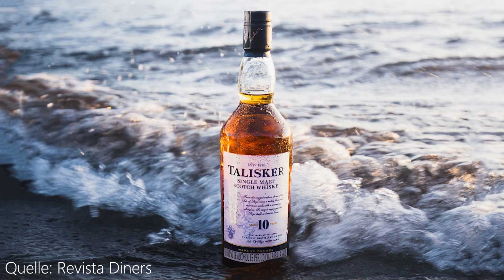Der beste 10 jährige Whisky? Tasting rund um den Springbank Hype! 🥃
Die Brennerei Springbank erlebt seit einigen Jahren einen beinahe beispiellosen Hype! ⬆️

Aber warum ist das so? Was macht die Whiskys aus der fast 200 Jahre alten Brennerei so besonders und ist der 10 Jahre alte Springbank wirklich der beste 10 jährige Single Malt Scotch den man so bekommen kann? 🥃

All diese Fragen kläre ich in diesem Video! 🎥

Hier findet Ihr mehr zum Whisky

Wenn Ihr mehr von mir von mir sehen möchtet, findet Ihr hier noch meinen Facebook und Instagram Kanal: